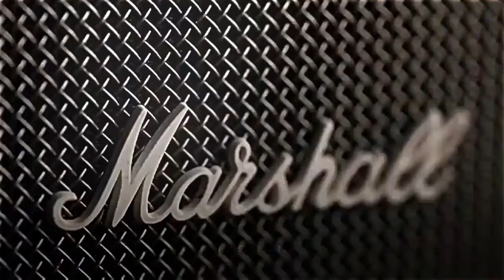Rolex Badass Entry Edit🥵|| Rolex Whatapp Status 4k😘 || HARSH EDITZ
Rolex Badass Entry Edit🥵|| Rolex Whatsapp Status 4k😘 || HARSH EDITZ

disclaimer____